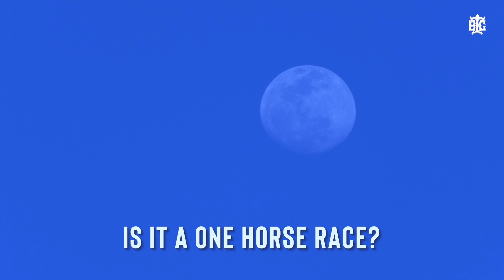The Chief Minister's Cup (Gr.3) | PROMO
Don't miss this one - Sunday 3rd July 2022!